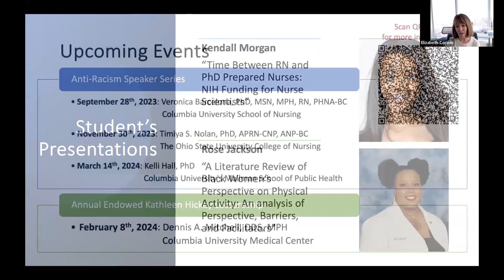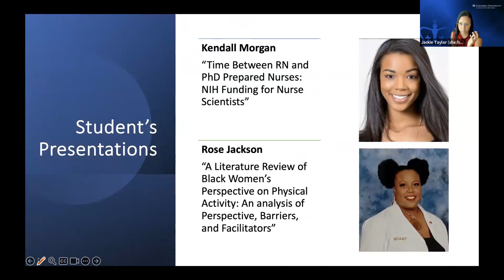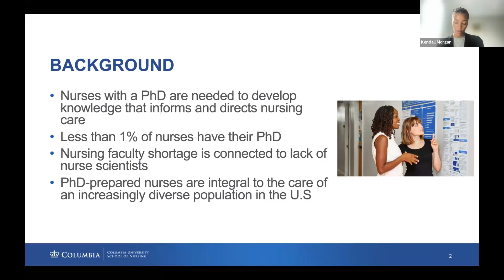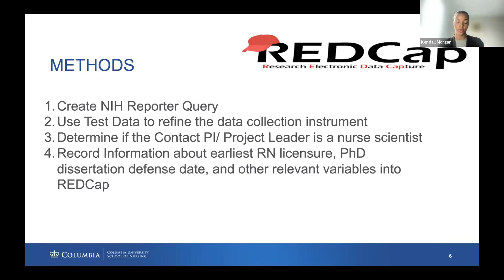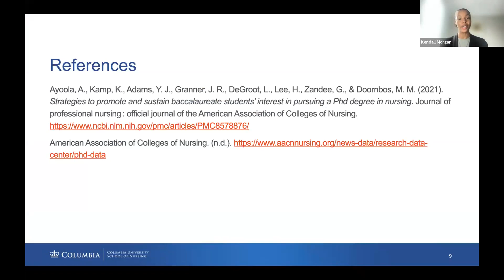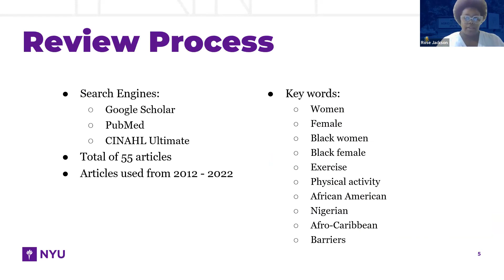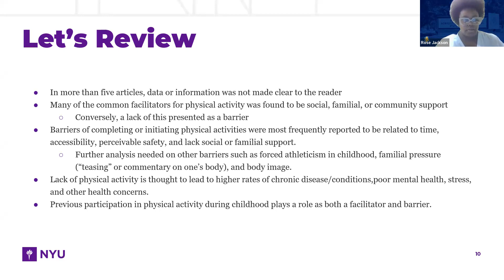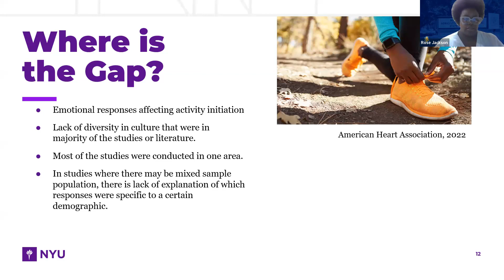Summer Research Experience at CUSON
This event featured event featured two students who presented their summer research findings. This event was held on September 27th, 2023.

RECV (Research Education in Cardiovascular Conditions Program) introduces diverse students to research at an early stage in their careers with a goal of inspiring them to see that research can be an exciting and fulfilling career. Each student is paired with a mentor during their interdisciplinary ten-week training.

 Kendall Morgan is a nursing student at The Ohio State University. She has been an active member of various organizations including Nursing Students of Color, March of Dimes, The Undergraduate Society of Black Leaders, and College Mentors for Kids. Kendall envisions herself pursuing a career in Women’s Health. Kendall presented her presentation titled “Time Between RN and PhD Prepared Nurses: NIH Funding for Nurse Scientists”.

 Rose Jackson is a nursing student at North Carolina Agricultural & Technical State University. Throughout her time as a student, she made the Dean’s List and Chancellor’s List since her enrollment, as well as being accepted as an Honor’s student last school year. Outside of nursing she founded a convention that brings creativity and expression to her college campus. Rose presented her presentation titled “A Literature Review of Black Women’s Perspective on Physical Activity: An analysis of Perspective, Barriers, and Facilitators”.